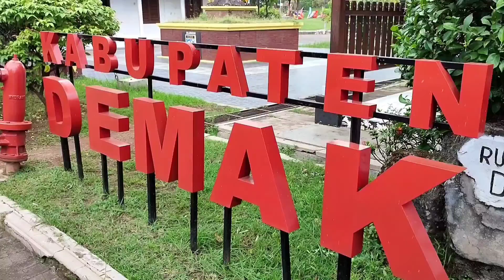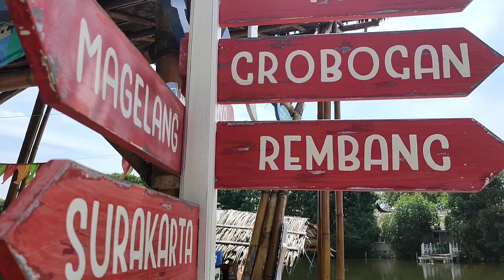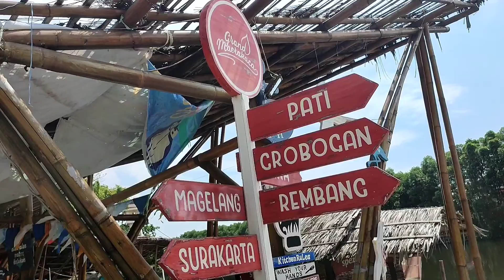ZAZA FAEYZA Jelajah Goa dan Hutan Bakau | Healing-healing Wisata ke Grand Maerokoco